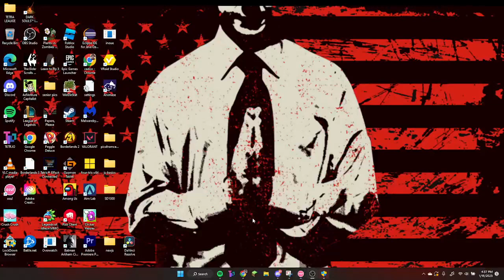quaver yukiyo's insane 99% SS choke